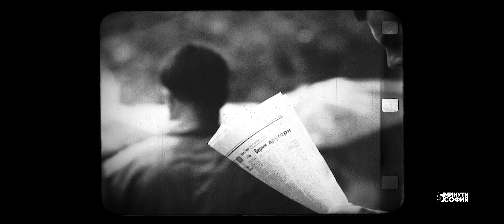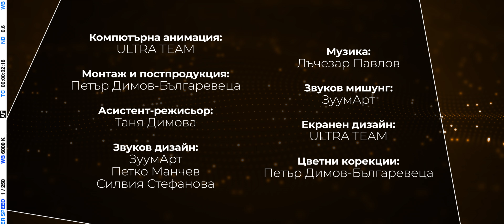5 минути София - район Средец / 5 minutes Sofia - Sredets district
Шестият епизод от юбилейния сезон на документалната ни поредица разказва за квартала, който събира в себе си епохите и емоциите на днешната столица - район Средец. Кварталът е административното, археологическо и културно средище на София.

The sixth episode of the anniversary season of our documentary series tells about the neighborhood, which gathers the eras and emotions of today's capital - the Sredets district. It is the administrative, archaeological and cultural center of Sofia.